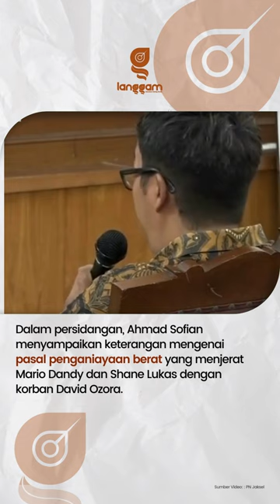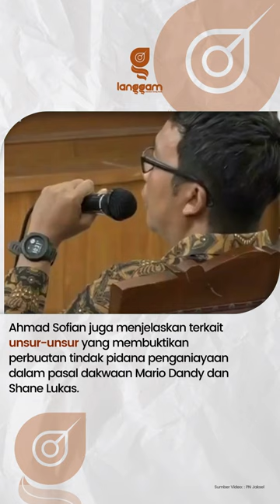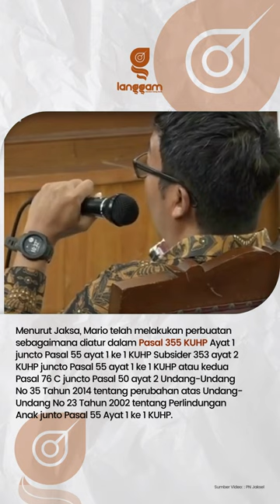Ahmad Sofian Beri Keterangan Terkait Pasal Penganiayaan Berat Di Sidang Mario Dandy